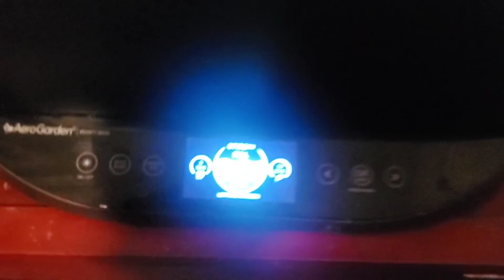Aerogarden and Food Forest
Restarting my Aerogarden, winter sowing and planning a Food Forest 🤩